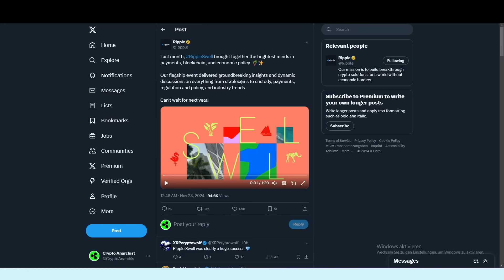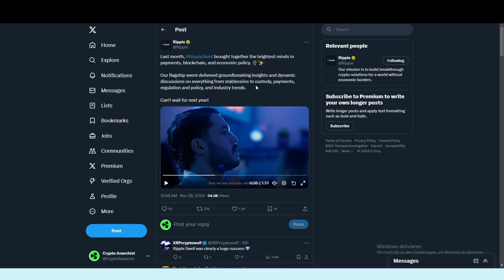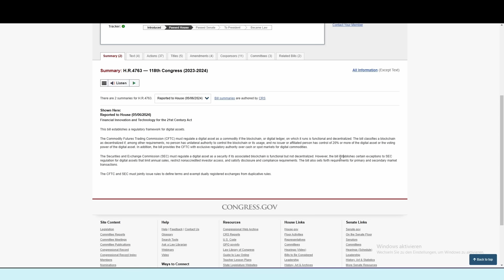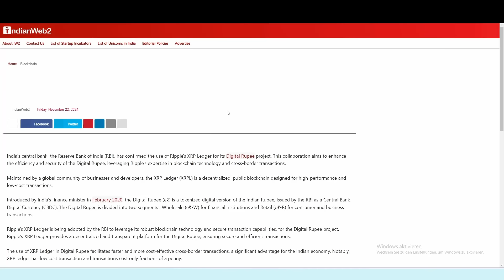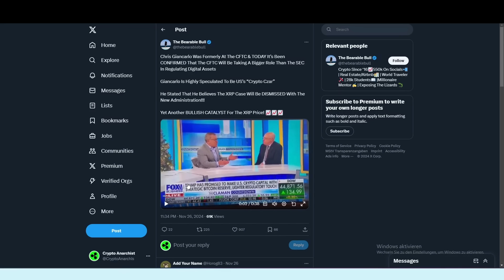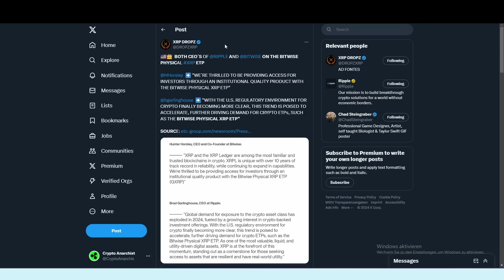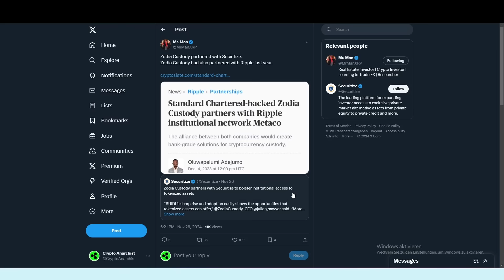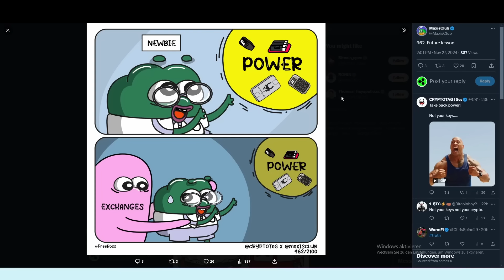🔥 XRP RIPPLE NEWS 🔥CEO mit ETF? Er sagt es!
Alles rund um Kryptowährungen, Bitcoin, Altcoins & besonders XRP:
- XRP-Marktanalyse
-  Bitcoin, Ethereum, Solana, Ripple, USDT, Wallets, Web3, DeFi, L2, NFT, Blockchain,  Trading, Investmentstrategien, Diversifikation, Makroökonomie, Inflation, Zinsen & Wirtschaft.

SEO-Keywords:
XRP Krypto Ripple Kryptowährung XRP Preisprognose
Ripple Investition XRP Trading Ripple Blockchain, XRP Nachrichten, Ripple Update Bitcoin Blockchain Krypto-Investition Wallets, Top-Suchanfragen
xrp news today price prediction frankfurt stock exchange xrp
ripple price prediction xrp arbitrage crypto bitcoin news current cryptocurrency news
xrp realistic price prediction, Smart Contracts verstehen
Kryptowährung Trends 2024
Krypto Mining für Anfänger, Beste Krypto Börsen, Krypto Sicherheitstipps, Blockchain Anwendungsfälle, Stablecoins erklärt, Krypto Regulierungen weltweit
xrp price prediction after lawsuit
ripple ipo price prediction